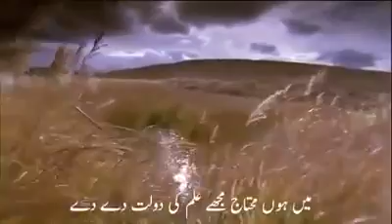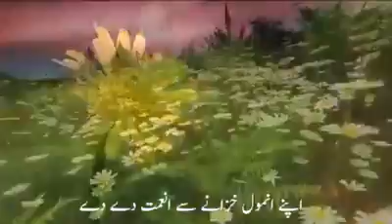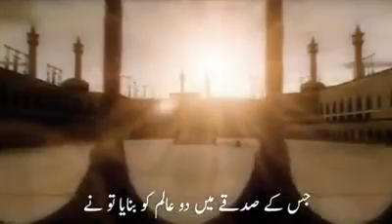RAB E QONEEN MERY DIL KE DUAIEN SUN LY